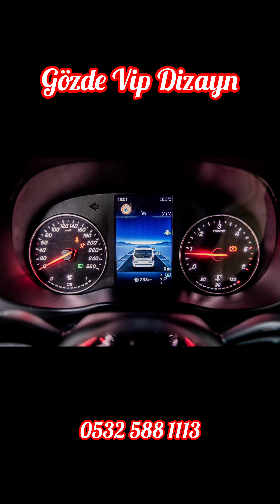Mercedes Vito 114 2024 ( İç Dizayn )